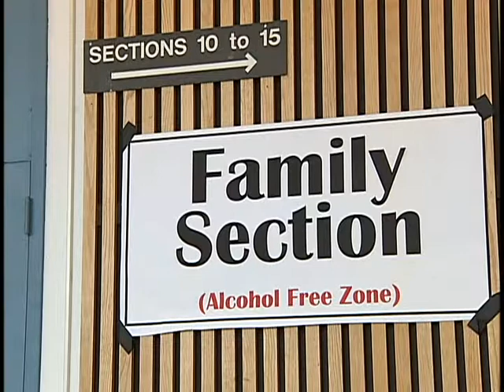Danville Dashers Hockey Team Features Unique Goalie